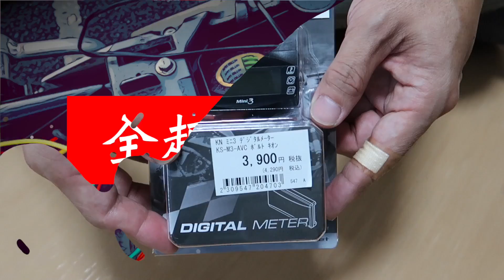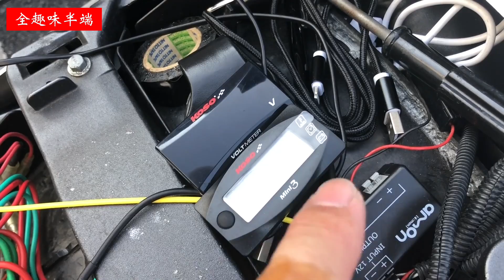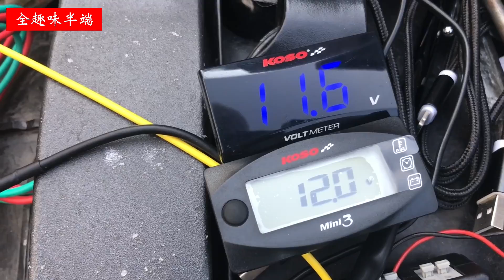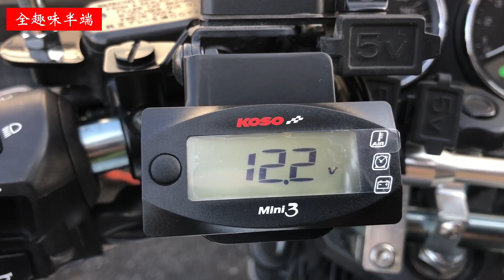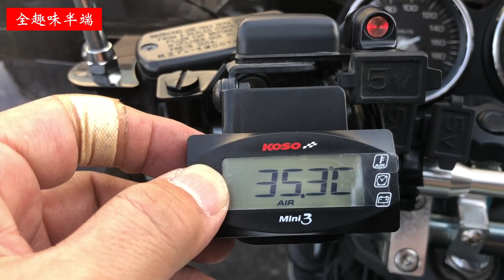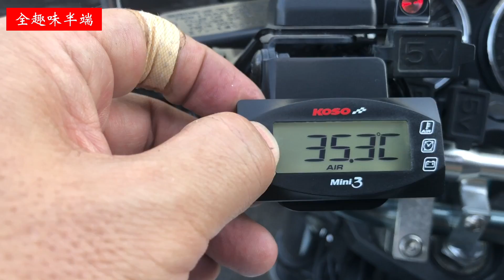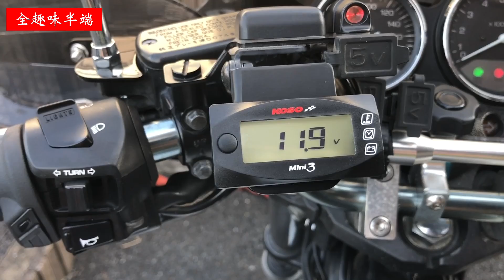KOSO Mini3 電圧・温度・時計までついた高機能メーター取り付け【HONDA X4】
ホンダ車の持病と言われているレギュレーターレクティファイアーの故障の予兆を監視すべく電圧計を取り付けている方多いかと思います。今回はアクセサリー電源ではなくバッテリー電圧を直接監視する為にKOSOのMini3に交換しました。

~~~ 紹介商品 ~~~
KOSO 防水 バイク スクーター オートバイ スクーター LED 時計 外気温 電圧計 ボルト メーター 12V